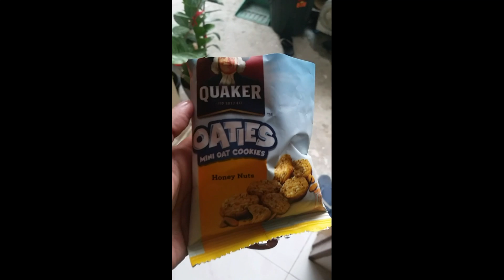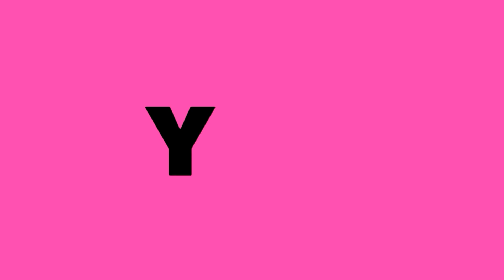VLOG #313: SIMPLENG BDAY CELEBRATION NI MAMA AT DREI | FheiGesmundoVLOGS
💋Hi! I'm Fhei! Hope you enjoy watching our vlogs! Thank You and God Bless! :)

RMK WHITENING DEO
Kindly visit and like  my Online Store, thank you!

Salamat po!

*FAQ*
👩Age: 33 😜
🚪Location: Taguig City, Philippines
📱📷Vlogging/Videos: Samsung J7, Samsung S5
💿🎥Editor: Kinemaster , FilmoraGo, Windows Movie Maker, Wondershare Filmora
✏Thumbnail Editor: PICSART , PICMONKEY, CANVA